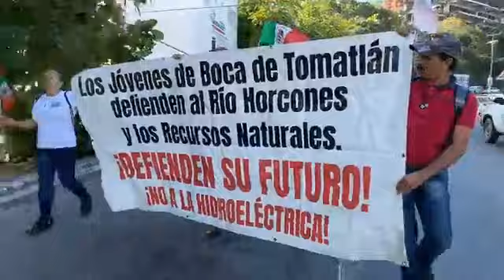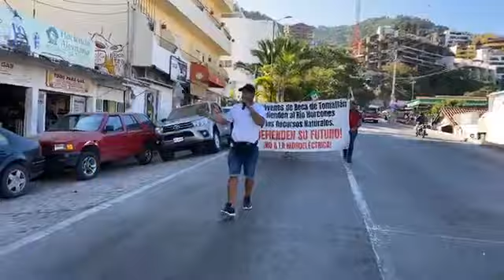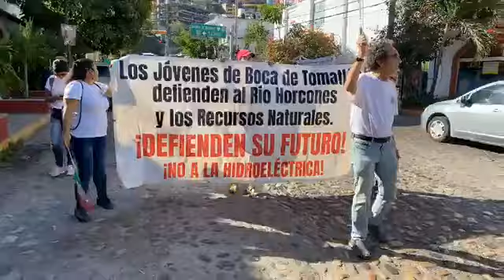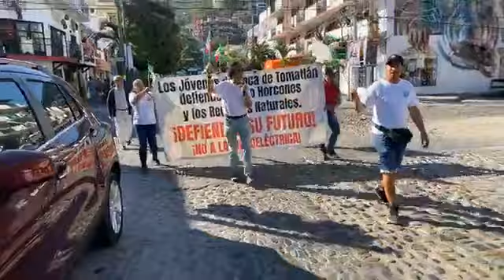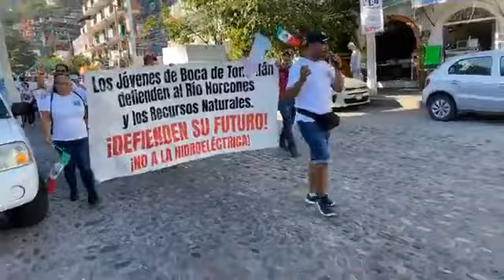ProtesraPacífica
Este es el momento en el que pobladores toman carretera e insurgentes para marchar al centro de Puerto Vallarta, en protesta por Miami hidroeléctrica Los Horcones.